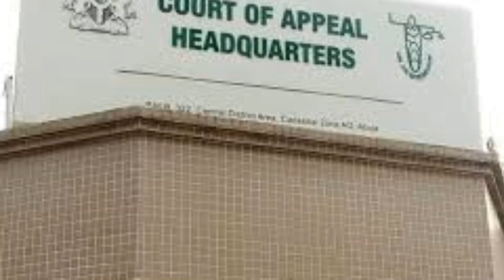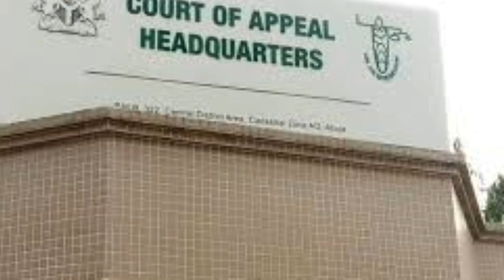BREAKING NEWS:EFCC ARRAIGNED EX-MINISTER TURAKI OVER FŘ@ŰD HEAR IT ALL HMMM.....